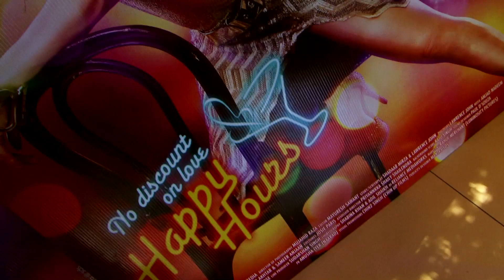Barkhaa Movie Trailer 2015 Launch Event | Sara Loren, Priyanshu Chatterjee ,Taaha Shah